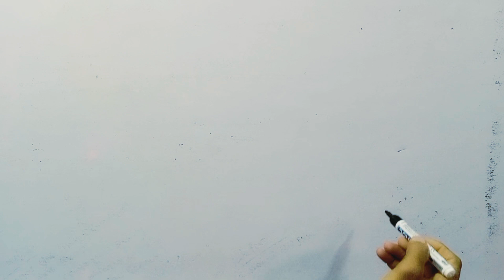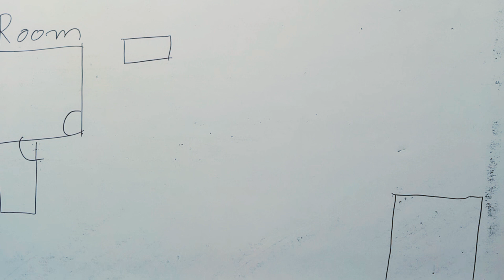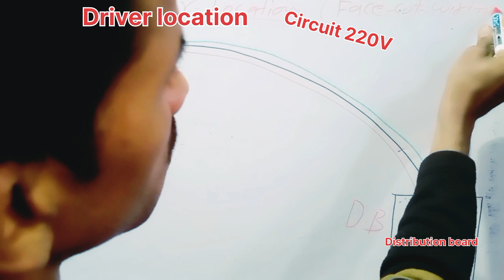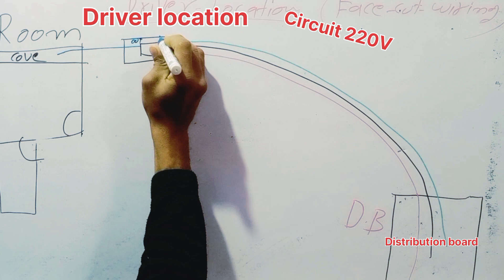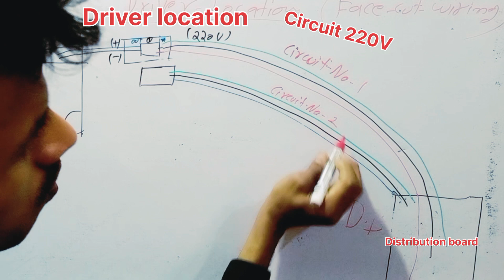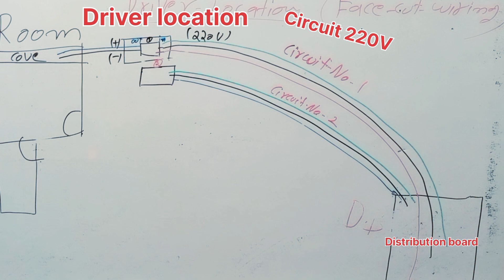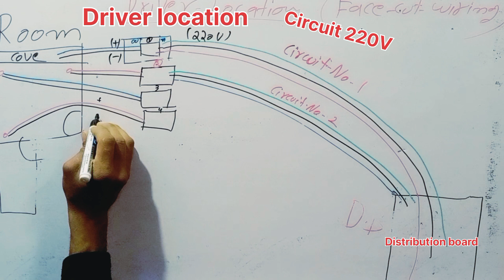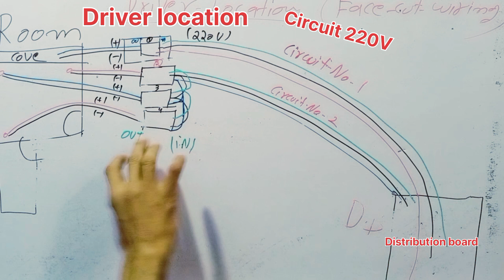HOW TO FACE CUT AUTOMATION WIRING केसे करते हैं | AUTOMATION WIRING PART 3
Hello dosto aaj me aap logo ko automation ki face-cut ki wiring karna ek diagram bana kar bataungaand live chart bana kar dikhaunga
Face-cut wiring
Automation wiring
Smart bijli bala